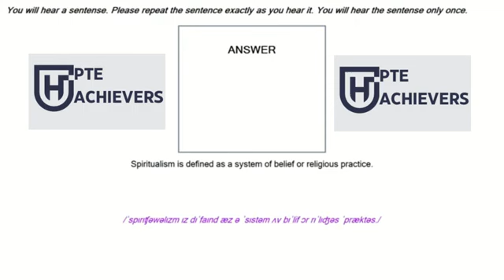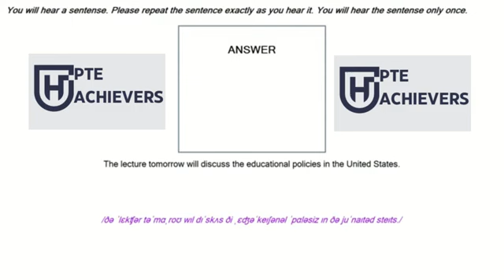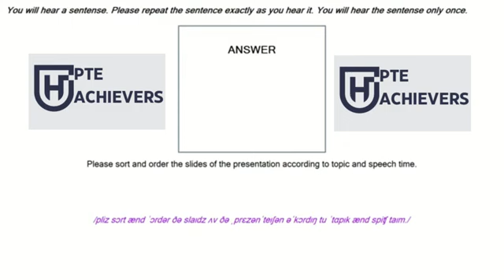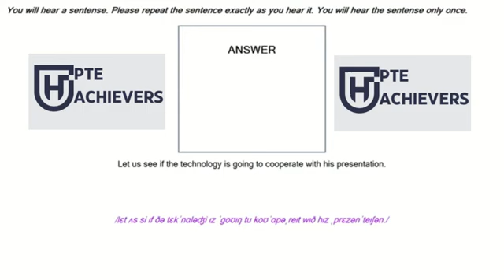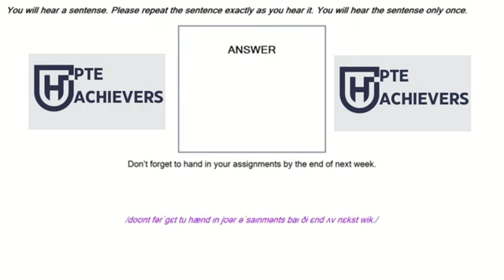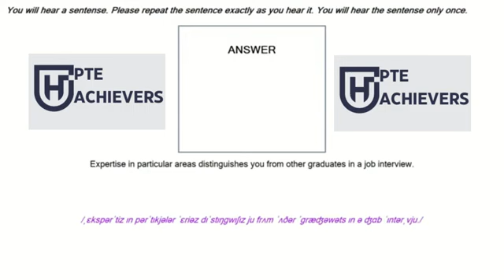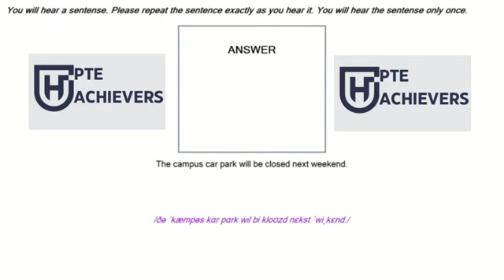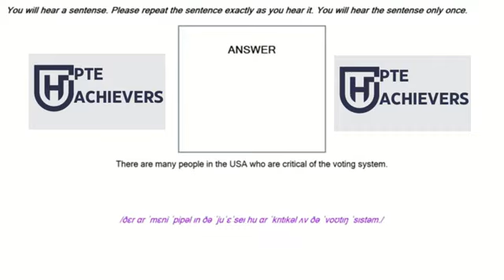Boost Your PTE Score with the Most Repeated Repeat Sentences | 12 July 2024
Good Luck !!!
repeat sentence practice pte 2023 language academy
pte test preparation
pte test tips and tricks
january 2024 pearson repeat
pte repeat sentence prediction 2023
most repeated sentences

PTE spelling practice 2024 | Repeated words in 2024 exams || Spellings for pte exam